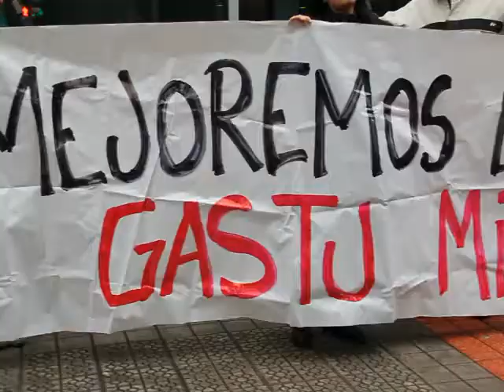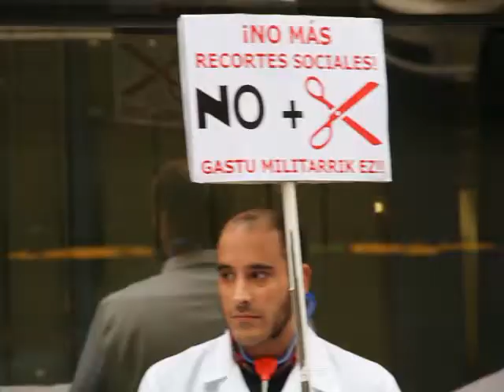Gastu militarra murriztuz osasungintza publikoa hobetzeko eskatu dute sindikatu eta antimilitaristek